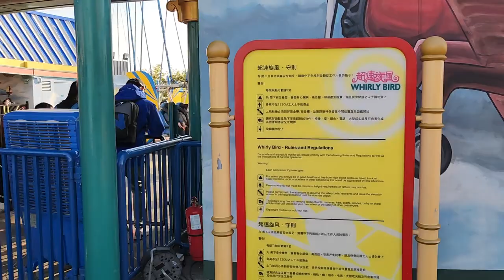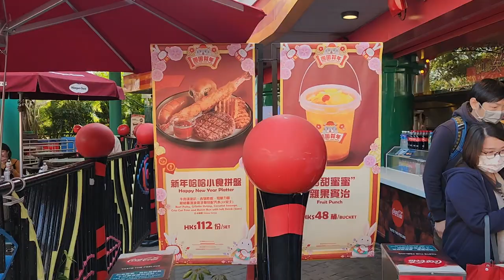香港海洋公園 (高峰樂園動感天地) - 2023年01月28日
錄影日期:2023年01月28日
錄影器材:Samsung Galaxy S22+ 5G
剪輯軟件:iMovie (Apple macOS)
影片解像度:1920x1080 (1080p,Full High Definition)
影片長度:2分28秒